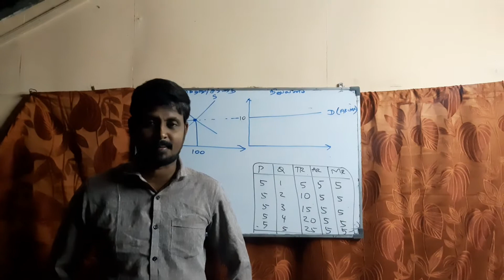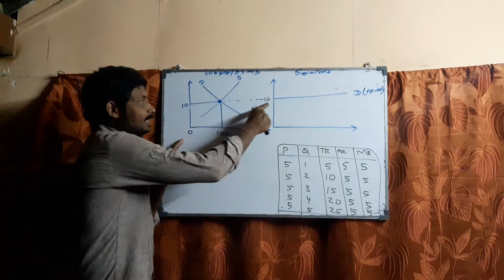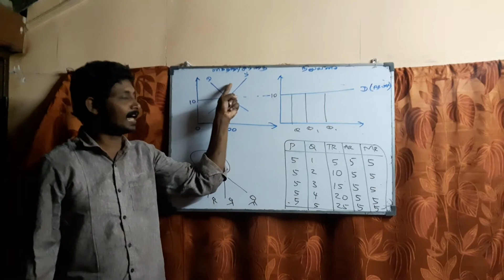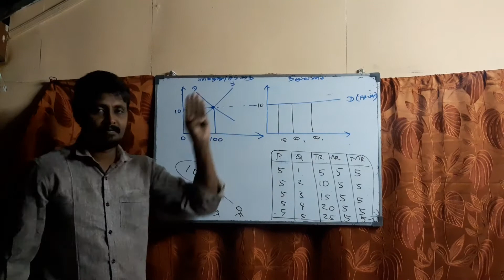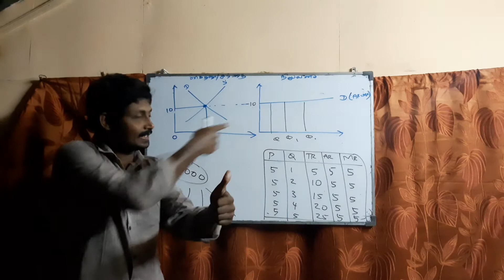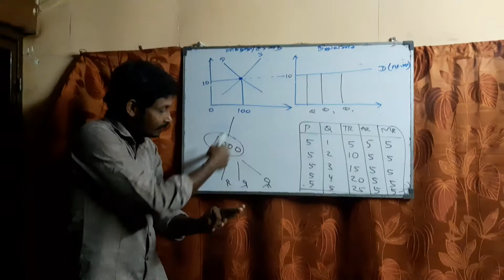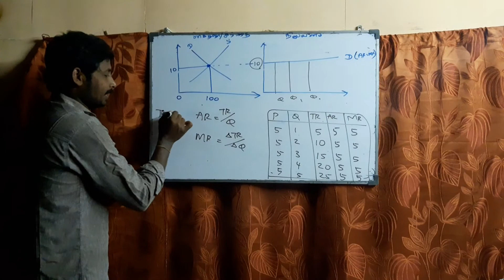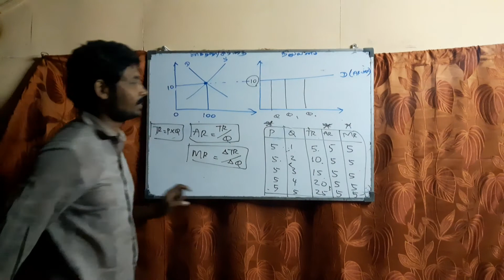Perfect competition market( market &firm)